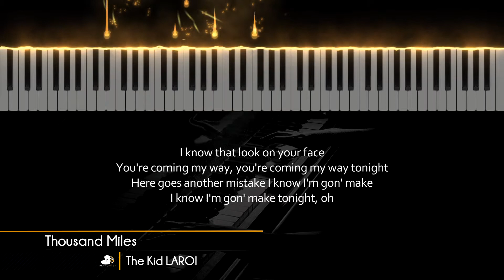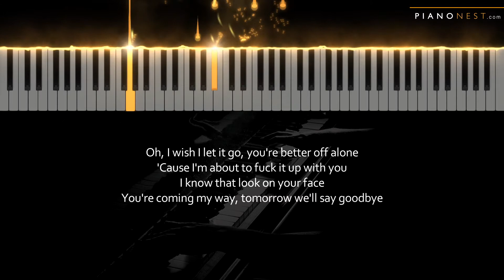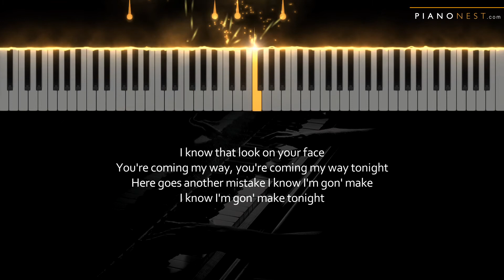The Kid LAROI - Thousand Miles - HIGHER Key (Piano Karaoke Instrumental)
Tempo: 80bpm (Original 85bpm)
Key: Bb (Original G)